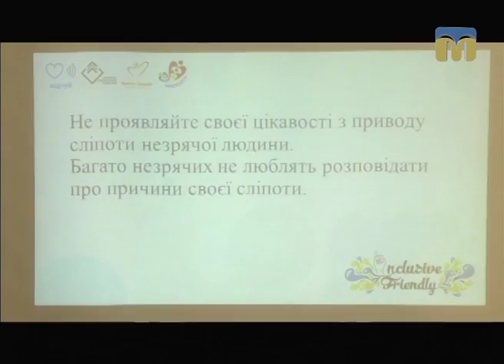ТНМ — Проект Inclusive friendly